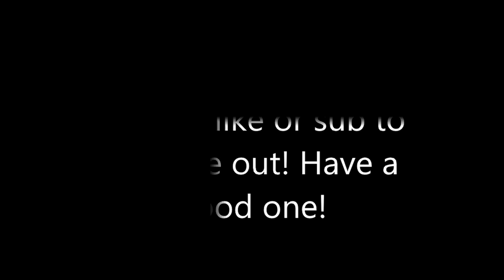Warcraft 3 Reforged -Frozen Throne- "Sentinel Chapter 7-8(Final) Illidan Runs to Outland!"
(No Commentary)
Unfortuneatly theres no cinematic ending for the Sentinel Chapters. Lame.